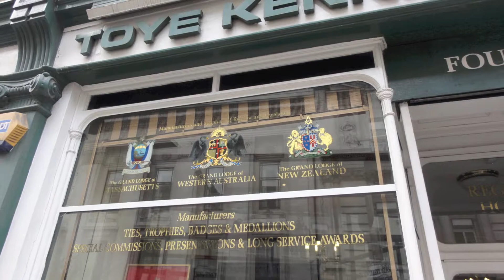London.mov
London travel video trailer